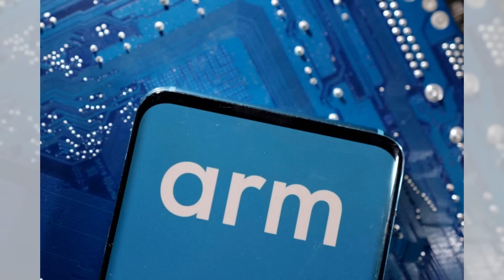华为出新机突破美国封锁？华为5G是不是真5G？技术疑点多、芯片工艺过时；李强正在印尼参加东盟峰会；美元飙升引发警报，中国和日本加大外汇反击力度：新聞焦點 - 20230906